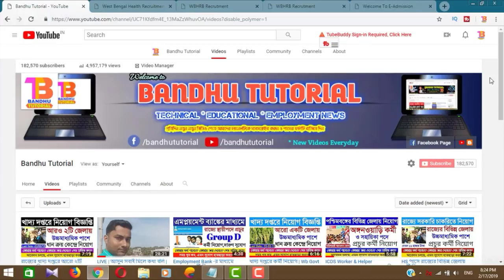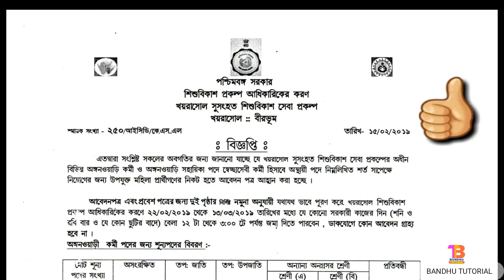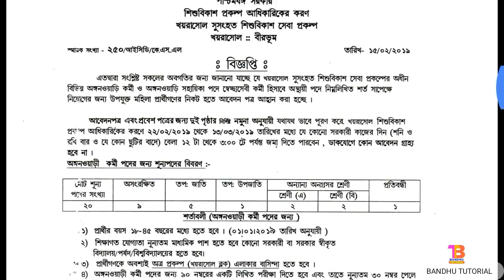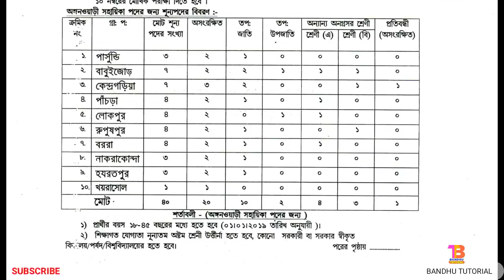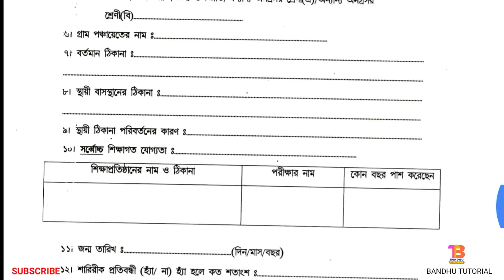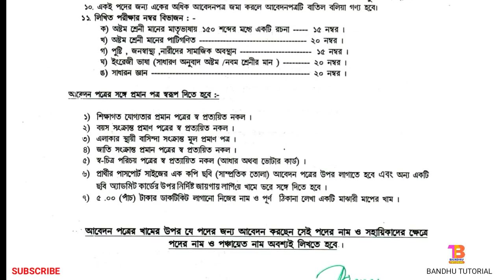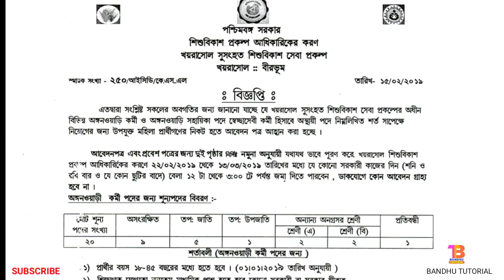প্রচুর অঙ্গনওয়াড়ি কর্মী ও হেল্পার নিয়োগ | ICDS Karmee & Sahayika Recruitment 2019 | Wb Govt Job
প্রচুর অঙ্গনওয়াড়ি কর্মী ও হেল্পার নিয়োগ | ICDS Karmee & Sahayika Recruitment 2019 | West bengal Govt Job.